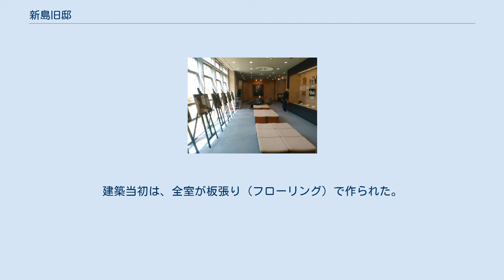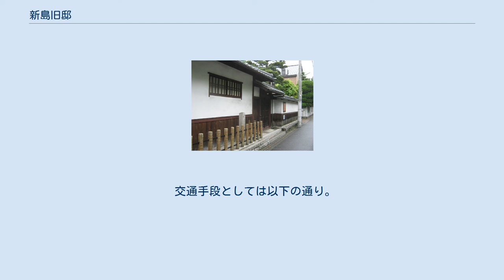新島旧邸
新島旧邸（にいじまきゅうてい）は、京都市上京区にある、同志社創立者 新島襄の旧邸。
外観に洋風を取り入れた和洋折衷の住宅で、1878年に竣工した。
学校法人同志社が所有・管理している。
京都市指定有形文化財。
 京都御苑の東南、寺町通丸太町に位置するこの邸宅の敷地は、1875年に同志社英学校が開校した土地であり、「同志社発祥の地」とされている。
 明治末期の新島邸 寺町通から 書斎 新島会館 新島会館内部 敷地は、1875年11月29日に同志社英学校が開校した際に仮校舎として借り受けた、高松保実の邸宅跡である。
同志社英学校は翌1876年に、山本覚馬が所有していた旧薩摩藩邸跡地（現在の同志社大学今出川キャンパス）に移転。
この間の1876年1月3日に新島襄は八重夫人（山本覚馬の妹）と結婚している。
この時期、新島は借家住まいをしていたが、友人J.M.シアーズから礼拝堂と自宅建設のための寄付を受けた。
新島は英学校を置いた土地を高松から買い取って自宅を建設し、1878年9月7日に竣工した。
 この家屋は、新島夫妻の私邸であるとともに、応接室が教室や礼拝堂として使われたり、書斎を同志社の学生に開放し書籍を貸し出したりと、さまざまに使われた。
 1890年に新島襄が死去したのち、八重夫人は1907年に同志社に寄付。
この家で1932年に没するまで生活した。
 1985年、調度・家具類を含め、京都市指定有形文化財に指定。
1990年に全面解体修理が行われた。
 和洋折衷式の母屋と、付属屋からなる。
現在は新島会館（同志社校友会の会館）が建つ隣接地は、もともと新島邸の庭で、家庭菜園などが設けてあった。
 設計者・施工者ともに不明であるが、同志社の教員で医師・宣教師でもあったW. テイラーの助言を得ながら、新島襄自身が設計したとも伝えられている。
洋風住宅としては京都に現存する木造最古のものである。
 建物は木造2階建て。
外観にはコロニアルスタイルを取り入れており、三方にべランダをめぐらせ、窓には鎧戸をつけている。
一方で造りの基本は和風寄棟住宅であり、壁は柱を露出される真壁造り、間取りは田の字型という、日本的な構造を採用している。
欄間や箱階段が作られているなど、日本的要素も取り入れられている。
 冬に備えて暖炉をしつらえ、当時としては画期的なセントラルヒーティングを取り入れたほか、夏を快適に過ごすために床を高くして風通しを良くする工夫をし、また庇を深くしている。
建築当初は、全室が板張り（フローリング）で作られた。
大正期はじめ、八重は1階の洋間を和室（茶室「寂中庵」）に改修している。
 木製の腰掛式トイレを設けており、日本における初期の洋式トイレである。
 付属屋は、新島襄が両親（新島民治・とみ）の隠居所として建てた、平屋の日本建築である。
安中藩江戸屋敷にあった住居にならって建てたものと伝えられる。
 交通手段としては以下の通り。
 通常公開時には、旧邸周囲から外観のみの見学が可能である。
同志社の行事（卒業式、オープンキャンパス、ホームカミングデー等）や京都御所の一般公開に合わせて特別公開（母屋1階と附属屋への入場が可能）も行われる。
団体（10名以上）の見学には事前申し込みが必要。